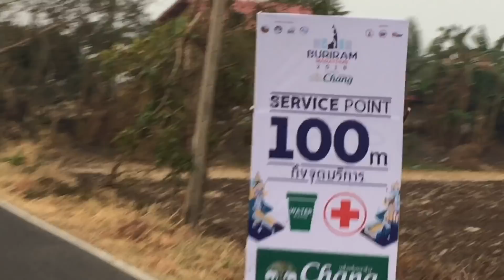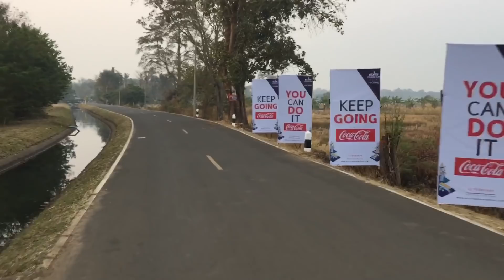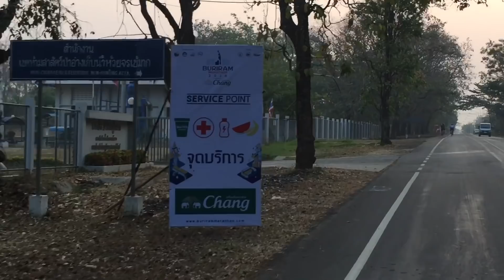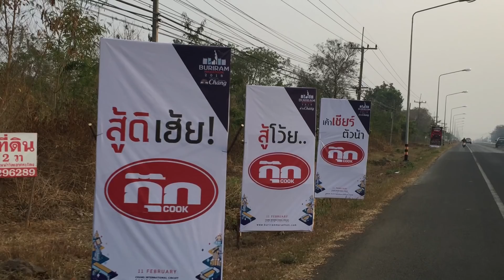เส้นทางวิ่ง BURIRAM MARATHON 2018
สำรวจความพร้อมเส้นทางวิ่ง BURIRAM MARATHON 2018 ณ วันที่ 9 กุมภาพันธ์ 2561

สำหรับ งานวิ่ง “บุรีรัมย์ มาราธอน 2018 Presented by เครื่องดื่มตราช้าง” ชิงเงินรางวัลรวมมากกว่า 1,650,000 บาท ภายใต้คอนเซ็ปต์ “YOUR ULTIMATE DESTINATION – สวรรค์ของนักวิ่ง” จะมีขึ้นวันที่ 11 ก.พ.61 ที่สนามช้าง อินเตอร์เนชั่นแนล เซอร์กิต สนามแข่งรถระดับโลกที่เตรียมจัดการแข่งขันโมโตจีพี 2018 รับรองการจัดการแข่งขันโดย สมาพันธ์กรีฑานานาชาติ (IAAF) สหพันธ์กรีฑาเอเชีย (AAA) สมาคมกรีฑาแห่งประเทศไทย ในพระบรมราชูปถัมภ์ (AAT)

การแข่งขัน บุรีรัมย์ มาราธอน มีเส้นทางวิ่งผ่านเส้นทางประวัติศาสตร์และเส้นทางธรรมชาติ บนความปลอดภัยสูงสุดตามมาตรฐานสากลด้วยการปิดการจราจร 100% พร้อมด้วยจุดปฐมพยาบาลตลอดเส้นทางถึง 29 จุด และรถพยาบาลคอยเตรียมพร้อมให้บริการอีก 24 คัน นอกจากนี้ยังมีการจัดงาน Expo Burirum Marathon 2018 จำหน่ายอุปกรณ์การวิ่งจากแบรนด์ดัง พร้อมเปิดให้คนในจังหวัดร่วมออกบูธจำหน่ายสินค้าท้องถิ่น ระหว่างวันที่ 9-11 ก.พ.61 รวมถึงงานท่องเที่ยววิถีไทย เก๋ไก๋อย่างยั่งยืน ร่วมชมกระบวนการและขั้นตอนการผลิตผ้าไหม ชมดอกไม้นานาชนิด ในวันที่ 11 ก.พ. 61 ด้วยเช่นกัน สามารถติดตามรายละเอียดเพิ่มเติมได้ที่ และ

งานนี้ “โย” ยศวดี หัสดีวิจิตร นางแบบสาวชื่อดังที่ผ่านงานวิ่งมาราธอนระดับโลกมาแล้วในศึกบอร์ลิน มาราธอน ประเทศเยอรมนี และโตเกียว มาราธอน ประเทศญี่ปุ่น ให้ความเชื่อมั่นกับมาตรฐานการจัดงานอันยอดเยี่ยม ตัดสินใจลงชิงชัยในศึกมาราธอนที่เมืองไทยเป็นครั้งแรกในงาน “บุรีรัมย์ มาราธอน 2018” ที่สนามช้าง อินเตอร์เนชั่นแนล เซอร์กิต วันที่ 11 ก.พ.นี้ พร้อมควงพี่สาว “เอ” อัญชลี หัสดีวิจิตร ที่เตรียมลงฟูลมาราธอน เป็นครั้งแรกในชีวิต